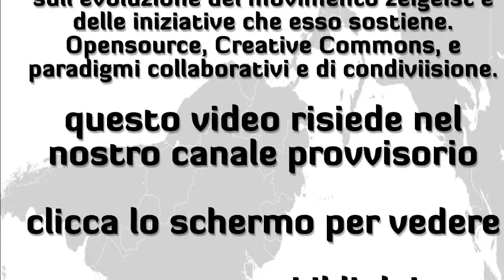(Preview) Presentazione Movimento Zeitgeist di Vincenzo Barbato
Questo video risiede sul nostro canale provvisorio.

Relazione di Vincenzo Barbato
sull'evoluzione del movimento zeigeist e delle iniziative che esso sostiene.
Opensource, Creative Commons, e paradigmi collaborativi e di condiviisione.

Evento organizzato dal movimento ZEITGEIST
gruppo cittadino di Napoli presso la Biblioteca, Antonio Labriola
Piazza Pacichelli N°10 -- S.Giovanni a Teduccio (NA)

Si ringraziano:
La VI° Municipalità di Napoli, nella persona della
Dott.ssa Anna Cozzino
Presidente della VI° Municipalità di Napoli

I volontari del movimento zeitgeist:
Vincenzo Barbato, coordinatore chapter Napoli
Maximiliano Gambardella, volontario addetto alle relazioni
Emanuela Ziccardi, coordinatrice chapter Salerno

Musiche: Ezio Coriglione
Editing Video: Massimiliano Masciulli